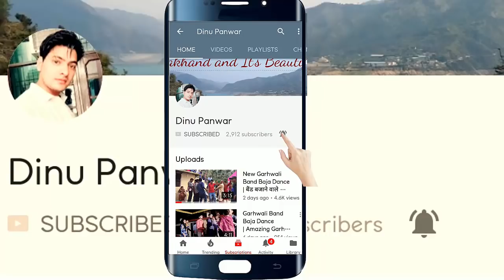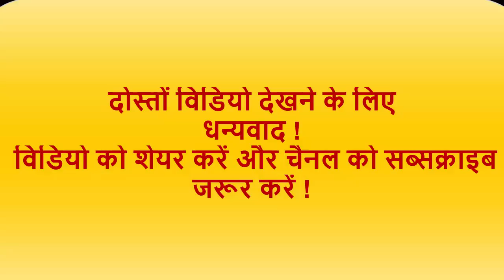Awesome Garhwali Dhol Damo Dance | जलम दास का जबरदस्त गढ़वाली मंडाण | Garhwali Dhol Damau 2020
जलम दास के द्वारा जबरदस्त गढ़वाली मंडाण जरूर देखें !

हेल्लो दोस्तों !

नमस्कार ! आज में एक नयी विडियो के साथ हूँ ! ये विडियो मेरे अपने गाऊं की हे ! ये मेने आज ही शूट की हे जो की मेरे गाऊं के छोटे भाई मकान सिंह की शादी की डांस विडियो हे ! दोस्तों इस विडियो में जलम दास बहुत ही अच्छा ढोल बजा रहे हें और लोगो को नचा रहे हें ! इसके साथ ही वो एक बहुत ही सुंदर गीत सूरतु भेना गा रहे हें ! जलम दास की बजने की कला और उत्साह को जरूर देखें ! धन्यावाद !New Garhwali Dance | जलम दास के द्वारा जबरदस्त गढ़वाली मंडाण | Best Garhwali Dhol Damau Mandan |

Hello Friends,

This video has been captured by me today in my Cousin brother Marriage Makan singh.  In this video you will watch Dhol Damau Dance (Mandan) by Jalam Dass. Jalam Dass is playing Dhol very well and people are really enjoying this Dance on Dhol Damau. Wath this Dhol Damau Mandan Video and enjoy. New Garhwali Dance | जलम दास के द्वारा जबरदस्त गढ़वाली मंडाण | Best Garhwali Dhol Damau Mandan |

हमें सब्स्क्रिबे करे :-

Garhwali Dhol Damau Dance by School Students-शायद ही आपने ऐसा स्कूल में ढोल दमाऊ डांस देखा होगा

New Garhwali Band Baja Dance-बैंड बजाने वालो की कलाकारी और नाचने वालो का जोश जरू देखें

Thanks & Regards,
Dinu Panwar.